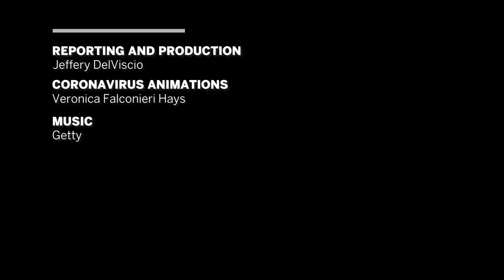This is how COVID-19 changed science...and the world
We've all lived through the pandemic, but these scientific experts lived it--and fought nearly every day over the last two years to understand the virus, predict its spread, decode its dangers and fight it on the front lines of care. They know this virus inside and out--and some of their most surprising discoveries over the last two years relate not to how SARS CoV-2 covered the globe, but how humanity dealt with that fact...or didn't.

Those hard-fought insights give Amesh Adalja, Rupali Limaye, Jeffrey Shaman and Brian Wahl special insight into what direction the global pandemic might head in next.